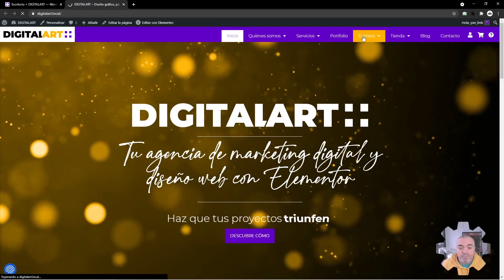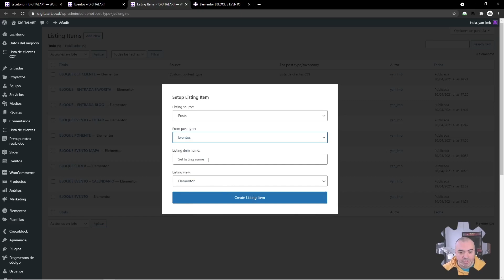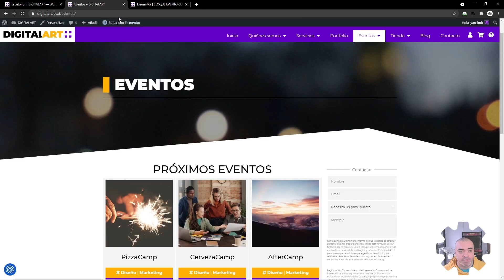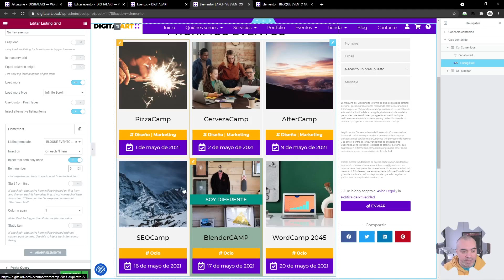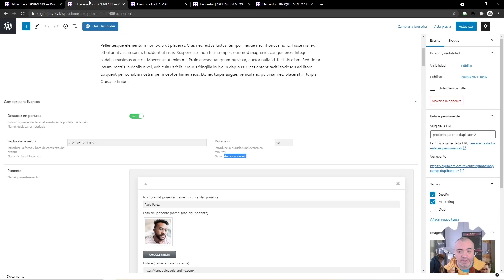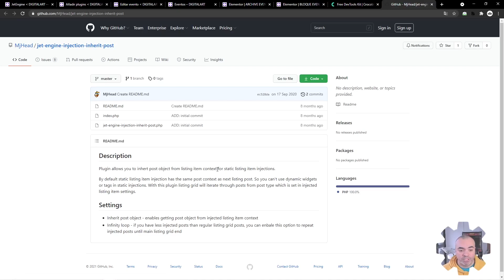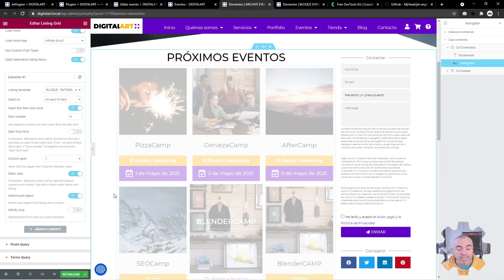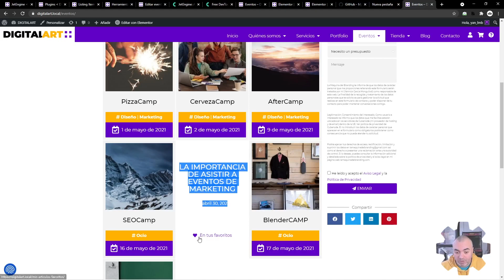INJECTIONS | Diseño ALTERNATIVO de LISTING ITEM - CURSO de ELEMENTOR PRO #24 - Tutorial Español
Diseña listing items con un diseño alternativo que responda a los valores de un campo personalizado u otras condiciones.

1 - Copia el código: LaMaquinadelBranding
Si no te funciona, utiliza ventana de incógnito o invitado